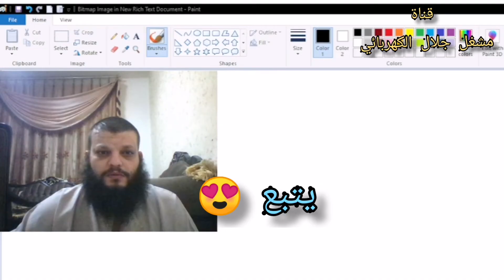مهم جدآ تعديل الاقطاب التأثيرية الى اقطاب حقيقية بالتفصيل محرك 48 مجرى الفيديو الاول 1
ماطور سنجل فيز
محرك ثلاثة فاز
لف موبينة
تايمر الثلاجة
ثري فيز